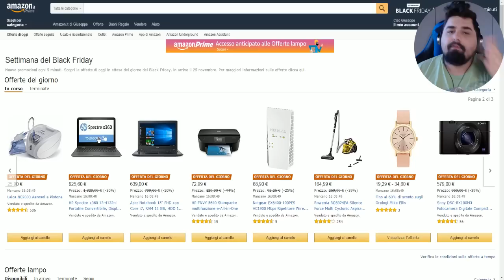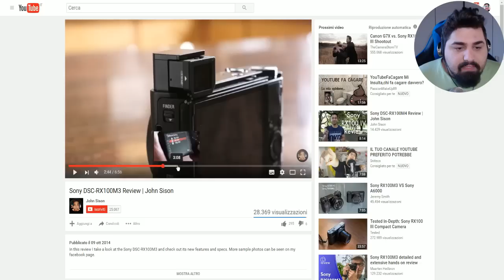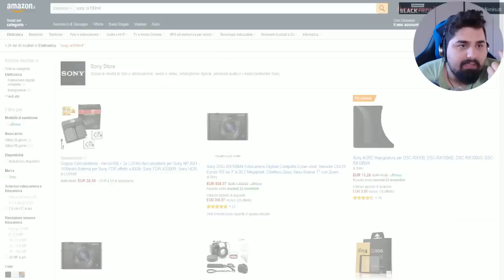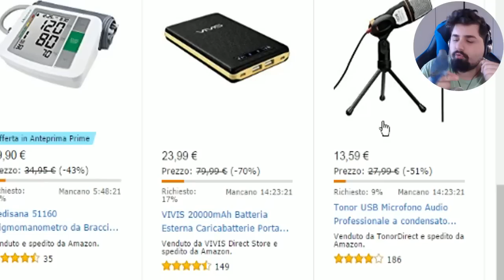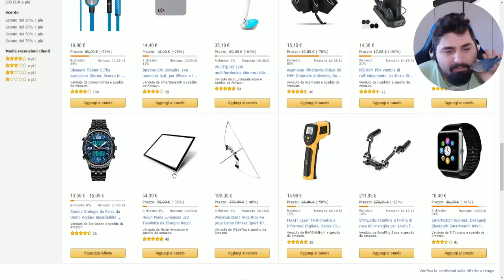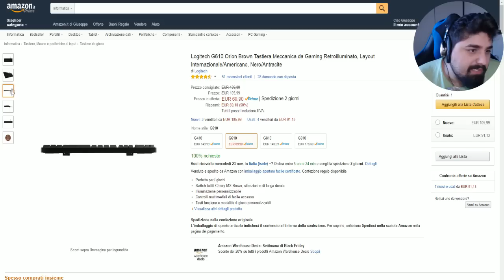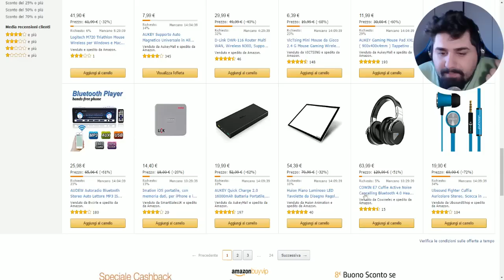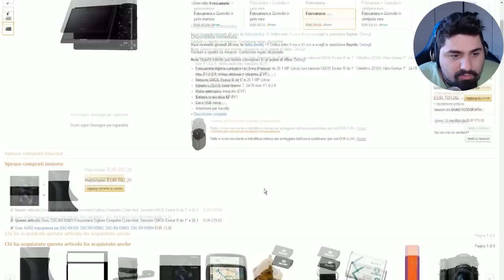COSTA 570 EURO! Investimenti INCREDIBILI xD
Contrada Cambuca
A: Grisì (PA)
Cap: 90040